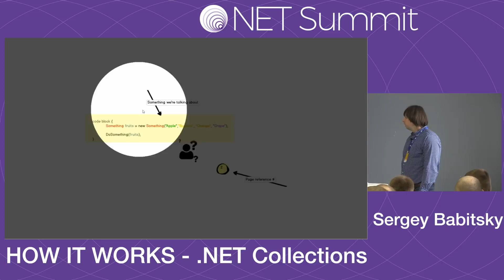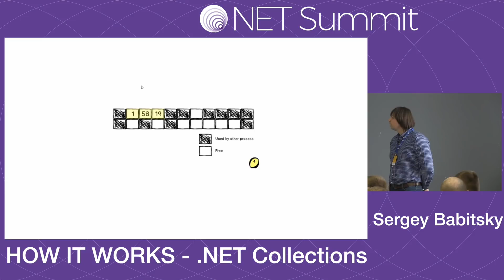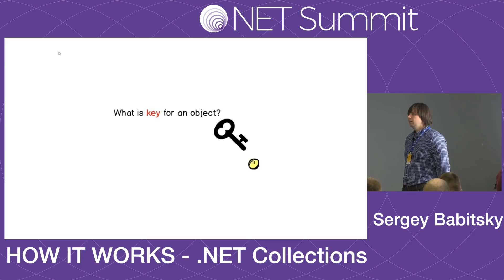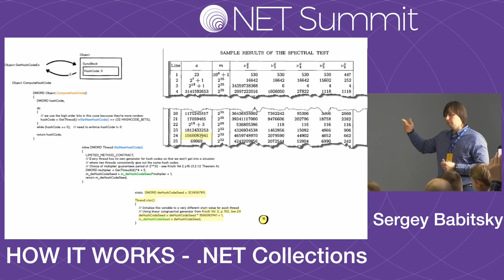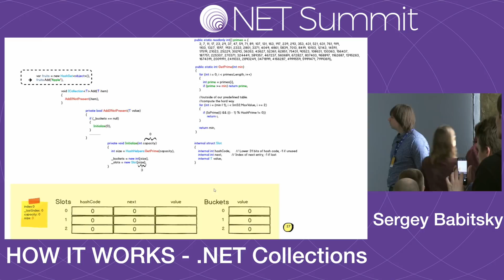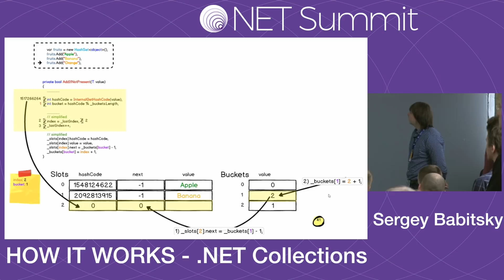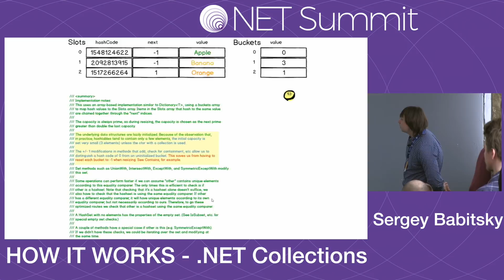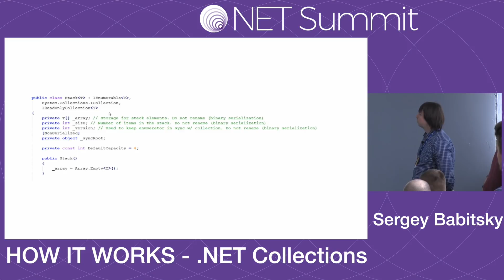Сергей Бабицкий - HOW IT WORKS - .NET Collections